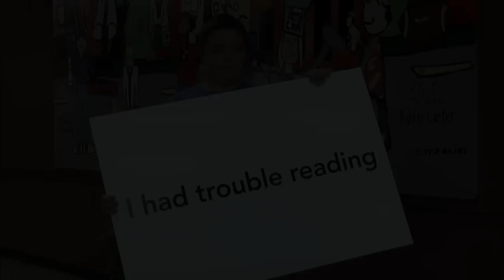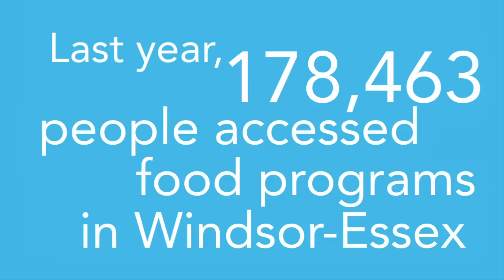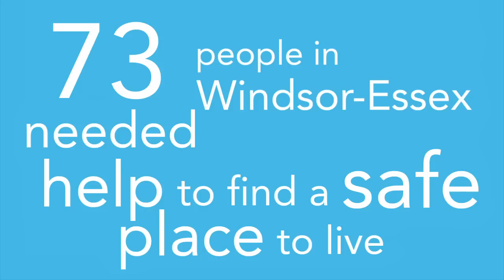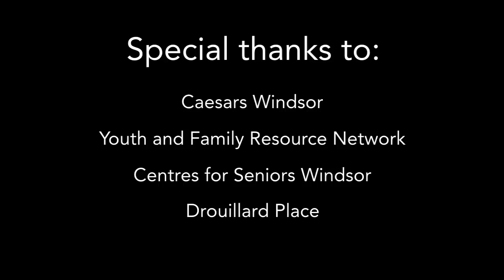United Way 2012 Campaign Video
Thanks to Caesars Windsor for their generous support in the taping and production of this year's Campaign Video.

Funds raised during the 2012 Campaign will be invested in United Way's three priority areas: Supporting Basic Needs and Independence, Positioning Kids and Families for Success, and Creating Thriving Neighbourhoods - right here at home.